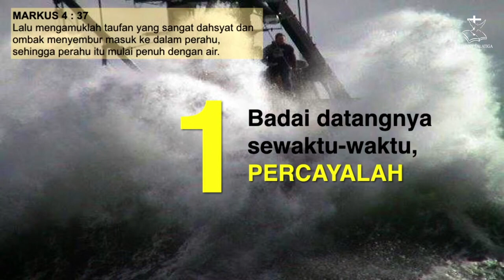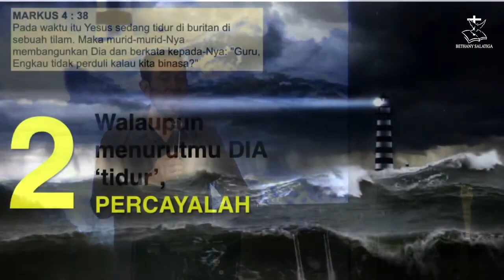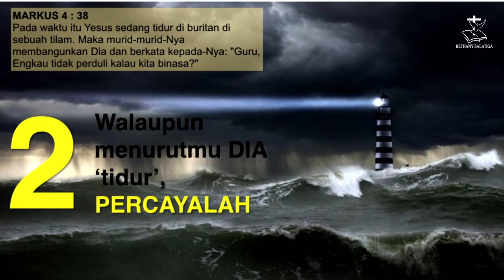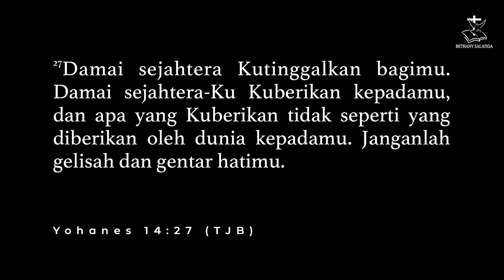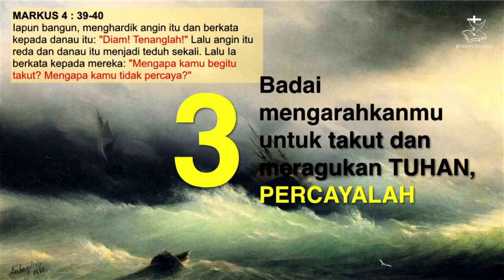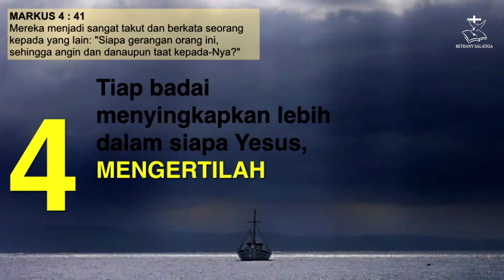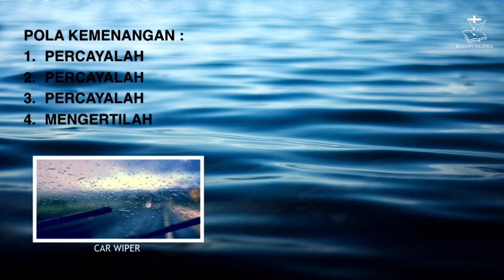MENANG ATAS BADAI KEHIDUPAN || PDT. SATRIO SAMBODO || IBADAH RAYA 4 - 26 MARET 2023